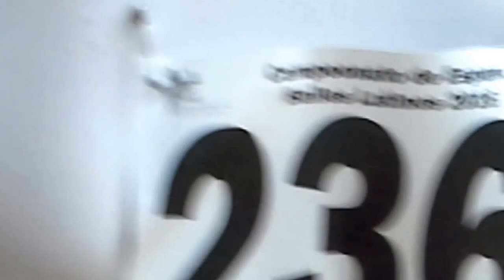Alex Alexandra CAMPEONES DE ESPAÑA Final Campeonato de España Latino 2016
Leganes Sábado 25 de junio 2016